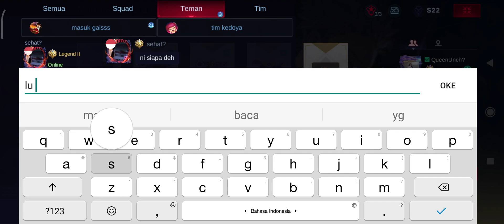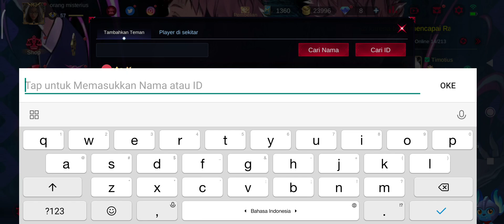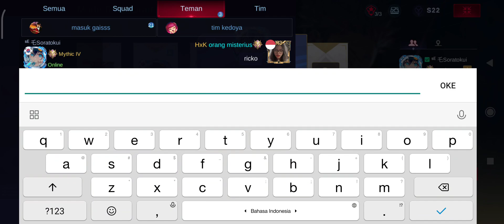main ML bareng Abang & Nico